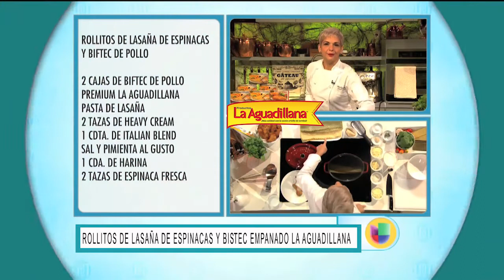ROLLITOS DE LASAÑA RELLENOS DE BISTEC EMPANIZADO LA AGUADILLANA